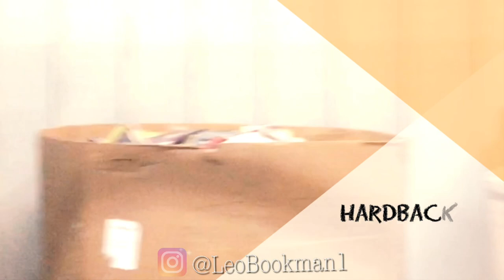PALLETS OF BOOKS | GAYLORDS DELIVERED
Our first gaylords of books being delivered. Pallets of books.

Beats by @omega.edwards1

❤️ The Book That Started It All... Get A Copy!

Rich Dad Poor Dad

➡️ MAIL:
Leo Bookman
Warner Robins, GA
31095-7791